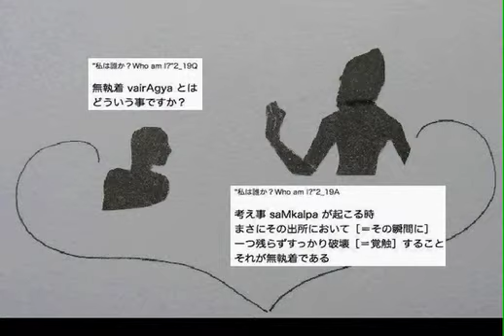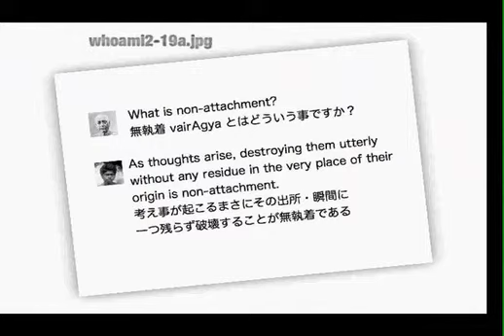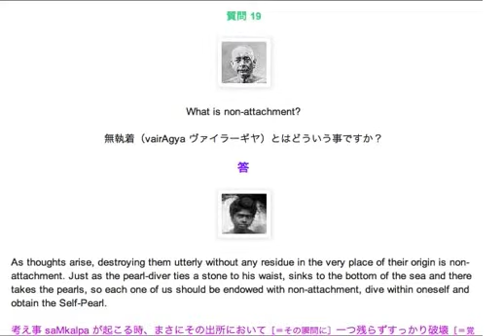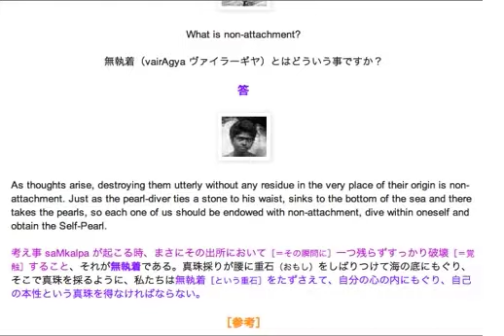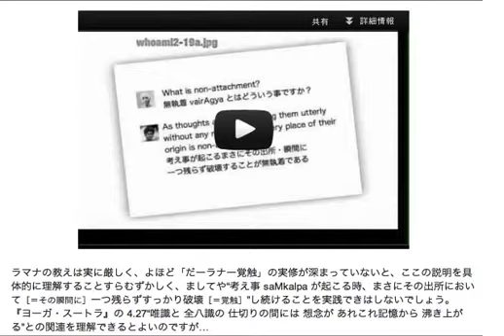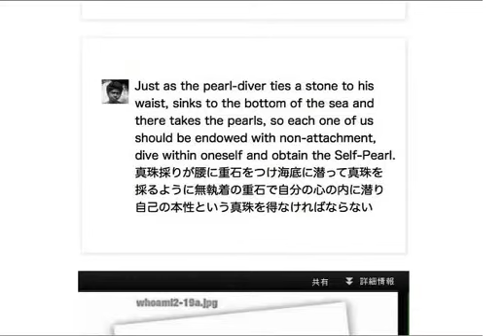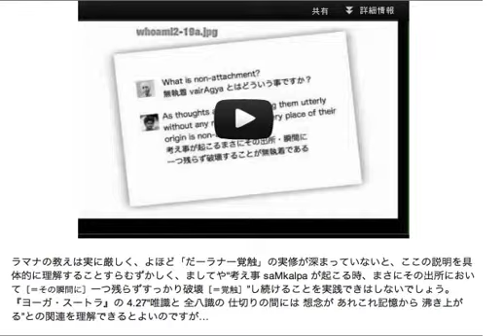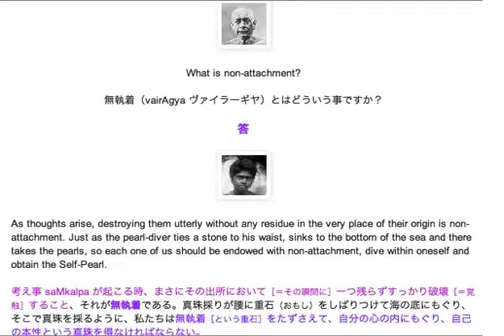「私は誰か Who Am I?」対話形式 19